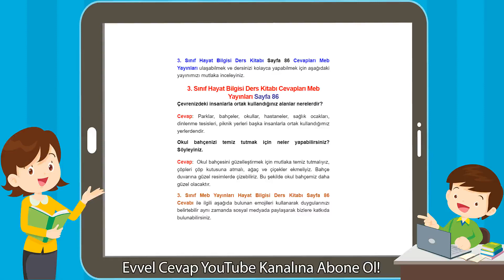3. Sınıf Hayat Bilgisi Ders Kitabı Cevapları Meb Yayınları Sayfa 86